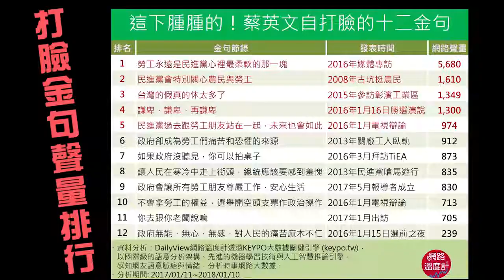【網路溫度計】蔡英文12金句打臉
⭕別再浪費生命爬文！熱文榜告訴你每小時網路夯什麼